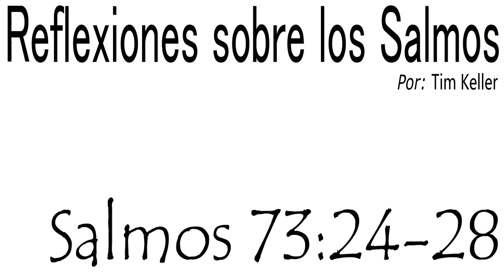Reflexiones sobre los salmos - Salmos 73:24-28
Si no tenemos a Dios, no tenemos nada verdaderamente perdurable. Lo que es deseable en la tierra pierde su potencia de atracción si está fuera de Dios.